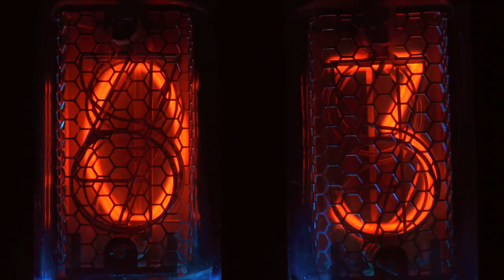Tập 8 | Từ Huyện Lệnh Bắt Đầu Đánh Dấu Sinh Hoạt Chương 191 - 220 | Kiếm Hiệp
Truyện Từ Huyện Lệnh Bắt Đầu Đánh Dấu Sinh Hoạt tập 8 từ chương 191 đến chương 220

00:00:00 Chương 191: Một cái khác suy đoán
00:07:28 Chương 192: Cái nào không muốn
00:15:41 Chương 193: Ngươi là thực có can đảm nghĩ
00:23:20 Chương 194: Suy đoán
00:30:44 Chương 195: Phá cảnh
00:38:39 Chương 196: Chúng ta không nói tình cảm
00:47:38 Chương 197: Chênh lệch thời gian không nhiều lắm
00:55:44 Chương 198: Nếu không chờ một chút
01:04:32 Chương 199: Đây không có khả năng
01:12:03 Chương 200: Ta tại nơi này nghe đâu
01:19:46 Chương 201: Một sợi hạo nhiên khí
01:27:30 Chương 202: Thử nhìn một chút
01:35:42 Chương 203: Bọn hắn còn có thể tốt như vậy?
01:43:03 Chương 204: Nhưng ta có hứng thú
01:50:24 Chương 205: Có thanh kiếm này là đủ rồi
01:57:33 Chương 206: Chính là loại này cảm giác
02:05:42 Chương 207: Giết hay không
02:14:06 Chương 208: Ngươi đoán xem nhìn
02:21:46 Chương 209: Chúng ta có lương
02:28:59 Chương 210: Hắn làm sao dám
02:36:31 Chương 211: Ta có tiền
02:44:29 Chương 212: Ngươi suy nghĩ nhiều
02:51:53 Chương 213: Còn muốn cùng ta đấu
02:59:21 Chương 214: Ta sẽ dốc hết toàn lực
03:07:39 Chương 215: Hoài nghi
03:16:16 Chương 216: Làm
03:24:46 Chương 217: Thỏa thích lục soát
03:33:02 Chương 218: Ta xem ai còn dám cản
03:42:03 Chương 219: Ngươi sẽ làm sao tuyển
03:49:34 Chương 220: Không thể nào người